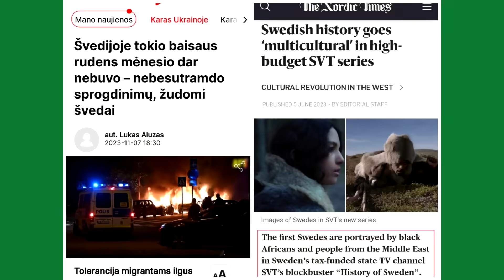AR GROŽIS SUSTABDYS VALSTYBĖS NAIKINIMĄ! "O JEI RIMTAI" analitinė laida, 2023 11 30